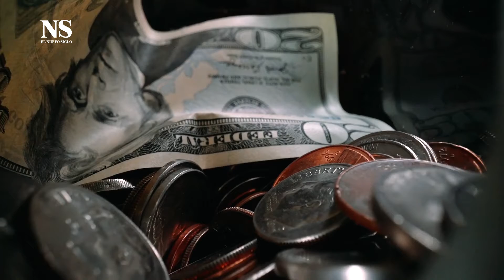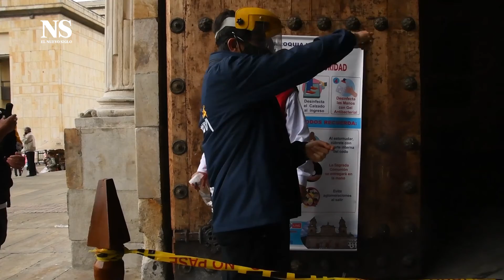La Semana Santa entre presencialidad y virtualidad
La Semana Mayor se ha celebrado durante varios siglos en Colombia, pero desde la llegada del COVID 19, esta celebración cambio su logística para que las personas puedan asistir a las iglesias.
En este informe especial les mostramos como ha cambiado la Semana Santa por la pandemia del Coronavirus.